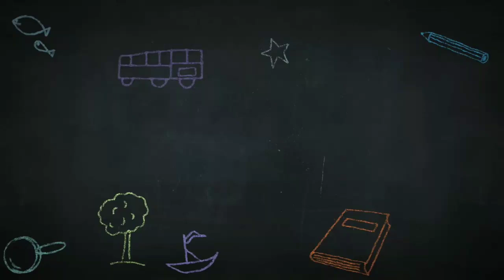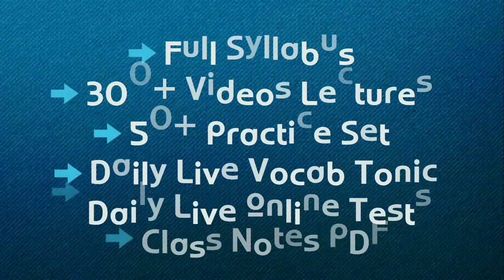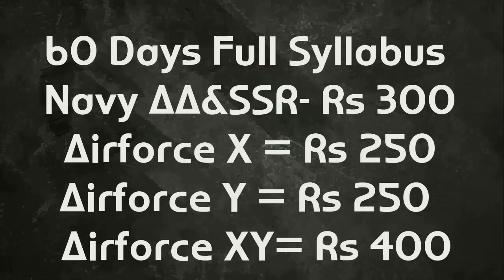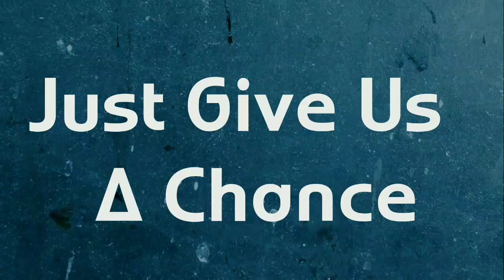News || Navy AA - SSR का exam एक साथ होगा || Final Merit list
Special For Defence Exams || Join Full Batch 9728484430 @RakeshDhandaClasses

New Year Students Offer
Airforce X = Rs 250
Airforce Y = Rs 250
Airforce XY = Rs 400
Navy AA& SSR = Rs 300
Till 28th December  After That
Rs 400 For Each Group

Make Your Payment
To Join The Batch
You can Pay At

1). Bhim App
2). Phone Pe
3). Google Pay App
4). Paytm App
Just By Dailing Our No
 You Can Pay Payment From Any No. But Make Sure After Payment You Have to send Screen shot of your payment with in 10 mins after 10 mins We Did Not Accept you payment.

If You have Not A single Option Showing Above You Can Pay At Direct Bank Account
account no
Name- Rakesh
Bank - Orient Bank Of Commerce

 Note - Make sure u write Your  name and batch in message while paying online

Note - payment is not refundable.

Join Now To
Make Your Dream Out Of Dream...

join Now

These Are Just Few Basics Classes Advance Video Will Be In Batch .Join Now .

Demo Classes

Reasoning ..
Reasoning Class- 1 Coding and Decoding

 GK Classes In Batch..

And
Track Name: "Seas At War"